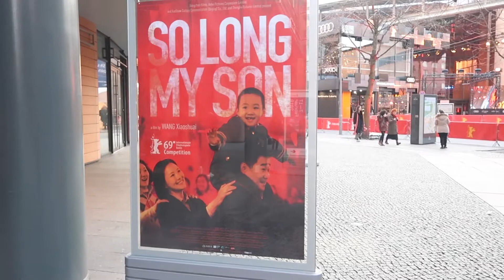Berlinale 2019 Vlog 3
I was so lucky to attend the world premiere of the competition Chinese film So Long, My Song (地久天长), very touched by the film and the whole crew was amazing. Glad the leading actors are both the winners of male and male Best Actors of the year!